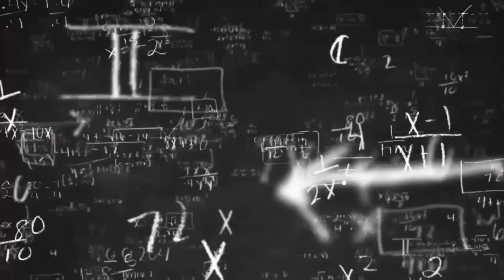GOWES ABADIYAH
lokasi : Abadiyah - Gabus - Padangan - Kudur - Abadiyah